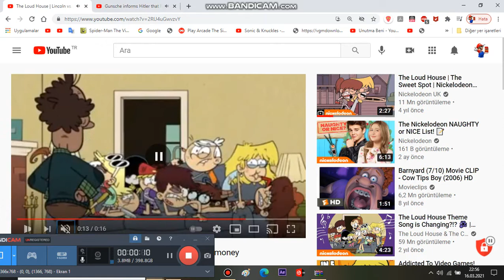Lynn Loud Sr. Shouts At Loud Siblings But Voice Replaced with Adolf Hitler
Who knew Royal woods had Nazis. Lol.
Voice Clip: Downfall 2004.